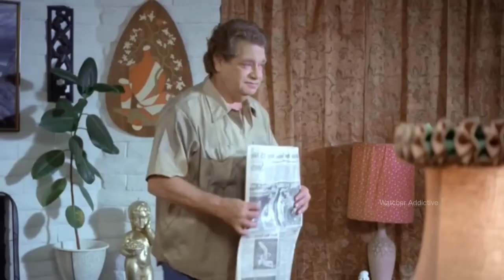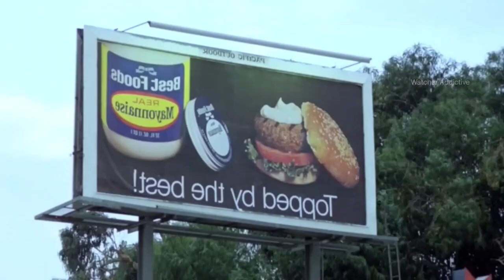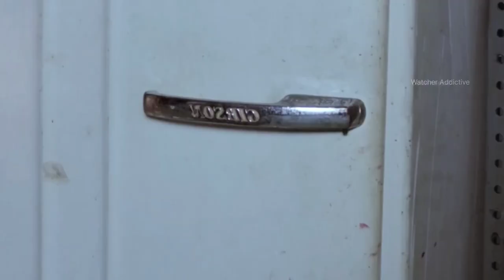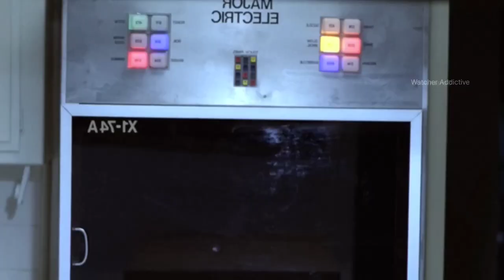Girl seducing old man Film Explained in Hindi/Urdu Summarized Explained | Watcher Planet